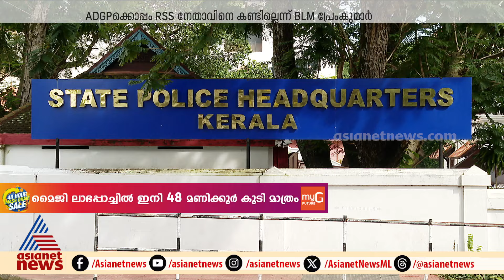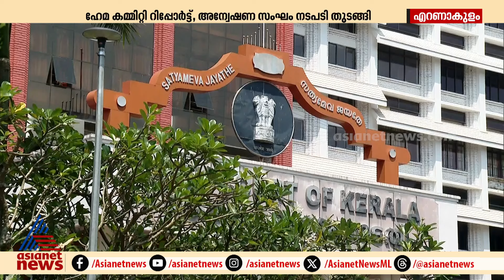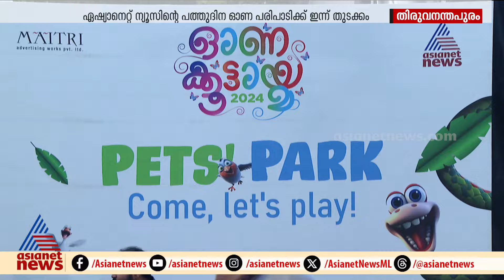News@1 PM | ഒരുമണി വാർത്ത വിശദമായി | 13 Sep 2024